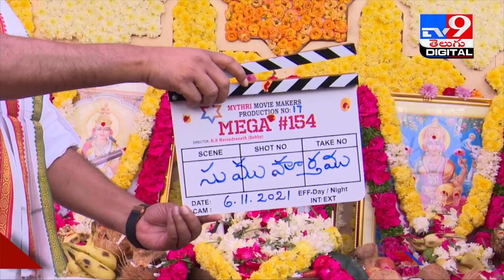అరాచకం ఆరంభం... రికార్డుల వేట ప్రారంభం - TV9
Credit: NewsUpdate | Satheesh/Producer